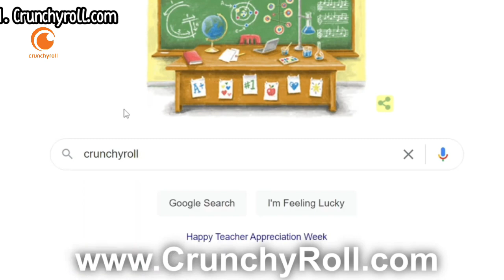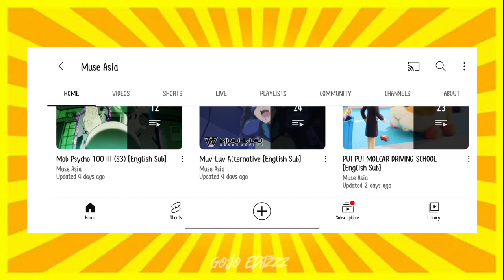Best Website To Watch Anime Legally | Best Website To Watch Anime With No Adds 2023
Best Website To Watch Anime

Time stamps :

Intro :- 0:00
Crunchyroll :- 0:15
Funimation :- 0:36
YouTube :- 1:02